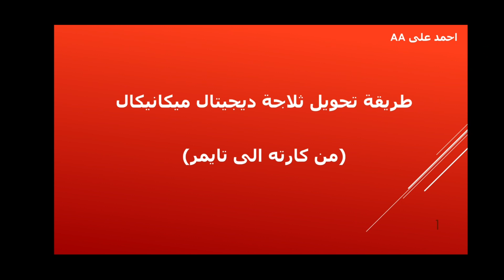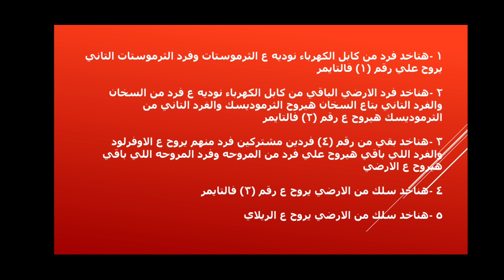طريقة تحويل ثلاجة نوفروست ديجيتال من كارته الي تايمر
شرح لكيفية توصيل اطراف تايمر الثلاجة وتحويل ثلاجه تعمل بالكارته الالكترونية لتعمل بالتايمر وكيفيه توصيل السخان بالتايمر وتوصيل الثرموديسك بالتايمر وتوصيل الثرموستات بالتايمر وتوصيل الضاغط وتوزيع اطرف الكهرباء الحار و والارضى علي جميع الاجزاء

اعطال خلاط العصير والكابه والمفرمه